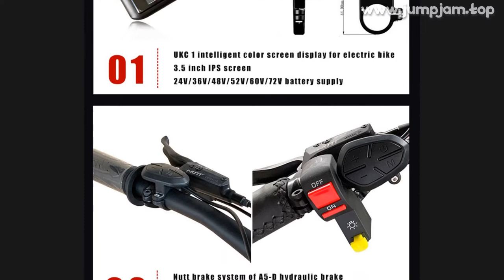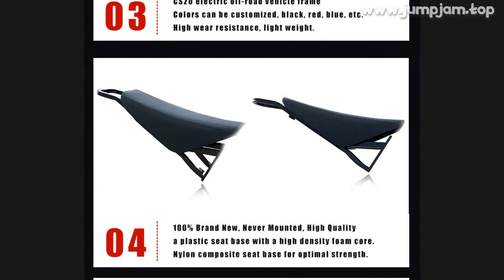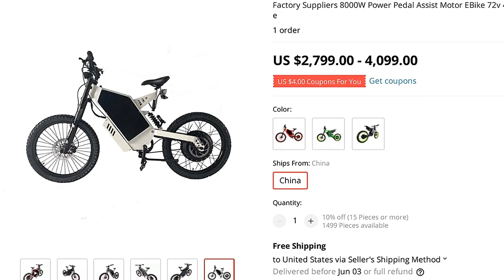🔥 FACTORY SUPPLIERS 8000W POWER PEDAL ASSIST MOTOR EBIKE 72V 41.6AH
00:00:00 Intro
00:00:10 Presentation
00:02:22 Fin 🙏

FACTORY SUPPLIERS 8000W POWER PEDAL ASSIST MOTOR EBIKE 72V 41.6AH LITHIUM BATTERY ROAD 72V 12000W EBIKE

PRODUCT STARS ⭐: 0.0/5
STORE NAME: GEOFOUGHT STORE
STORE RATING: 0.0%/100%

Geofought SS30 E Bike1
Not applicable in remote areas
( If it is in remote areas,please consult the business personnel for specific freight

0 REVIEWS AND USER RATINGS FROM AMAZON, ALIEXPRESS AND OTHER ONLINE SHOPS & CATALOGS!
THIS IS BEST ALTERNATIVE FOR GIRL EBIKE BUT CHEAP (2,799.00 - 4,099.00) LOOK CLOSER AT THIS ELECTRIC BICYCLE PRODUCT!